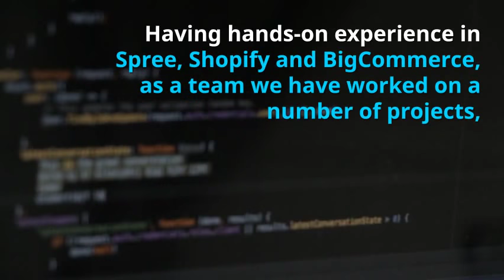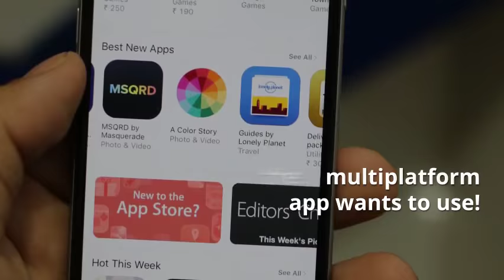Bigcommerce API Integration for A Multi-Platform Application - BoTreeTechnologies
Learn more about how to BigCommerce API integration for a multi-platform application.

Having hands-on experience in Spree, Shopify and BigCommerce, as a team we have worked on a number of projects, but then we received a task to implement BigCommerce integration for a multiplatform app. This app is already having integrations with Magento and Shopify, and now we have to add one more feather in the hat — BigCommerce!

At BoTreeTechnologies, we build web and mobile applications to add value to our client’s business. We align ourselves to ensure that our client benefits the most out of our engagement.